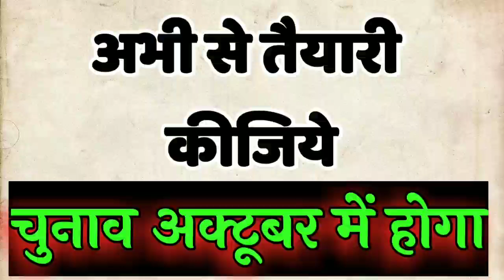यूपी में ये तीनो चुनाव एक साथ होंगे (up gram Panchayat chunav 2020)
Gram panchayat election kab hoga,
pradhani chunav kab hoga,
2020 me election kab hai,
gram panchayat parcha dakhila k niyam,
rule of pradhani chunav,
latest news for Gram panchayat chunav 2020,
panchayat chunav 2020 me kab hoga,
pradhani chunav kaise lade,
pradhan kaise bane,pradhan
 banne ki trik,
rajasthan gram panchayat chunav 2020,
mp gram panchayat chunav 2020,
प्रधानी चुनाव कब होगा,
पंचायत चुनाव 2020 कब होगा,
प्रधानी चुनाव 2020 कैसे जीते